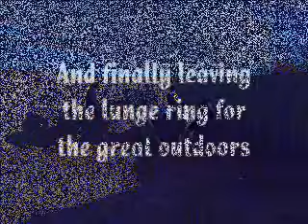Breaking in and starting a racehorse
A gorgeous 2yr old Filly on the very beginning of her journey.